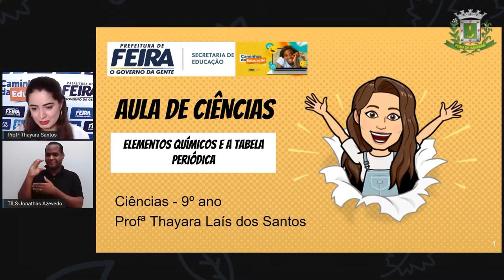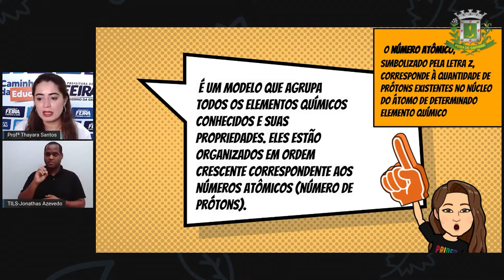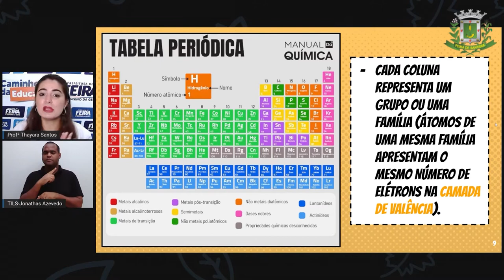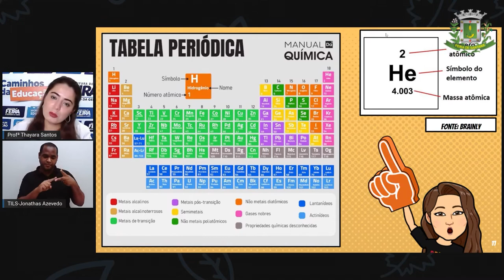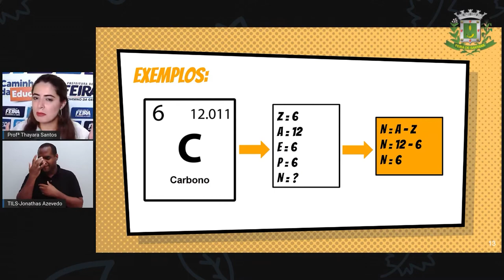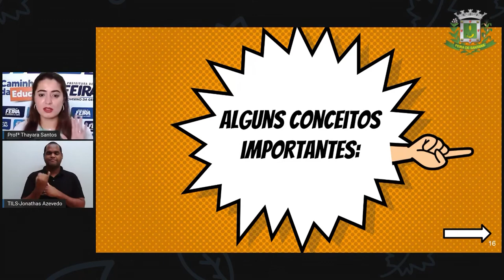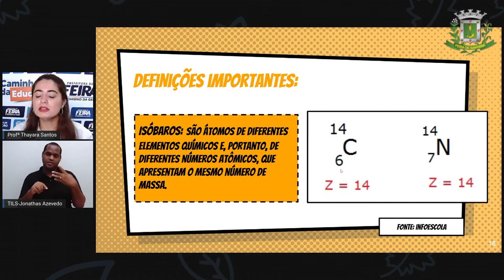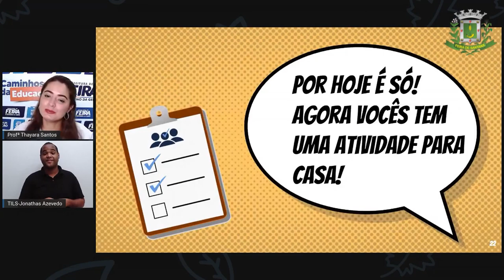9ºANO AULA 26 Profª Thayara Santos Ciências ELEMENTOS QUÍMICOS E A TABELA PERIÓDICA